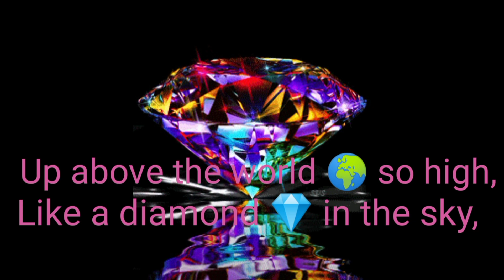Twinkle, twinkle little star ⭐poem for kids twinkle, twinkle little star #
Hello kids ,In this video you will learn poem . Twinkle twinkle little star is a famous poem for new generation kids ,so enjoy this poem to listen and learn.